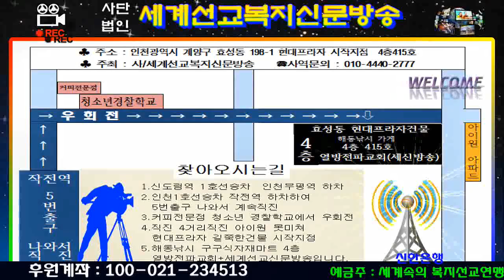벗 이현주 시인의 "주와 함께" 시편23편 낭송(詩人*마라토너/세계선교복지신문방송/세신방송/열방전파교회/2018년10월2일)